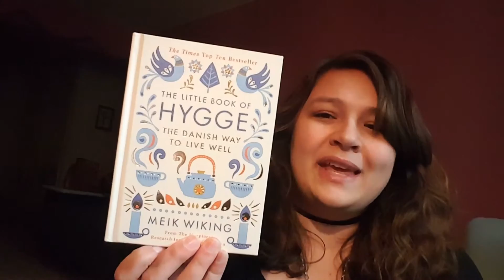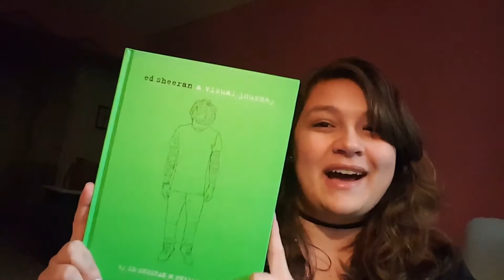Book Haul - July 2016 - Feb 2017 (Hardcovers)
Hardcover Books I bought from July 2016 - Feb 2017:

1. The Phantom Tollbooth by Norton Juster
2. Evangeline by Longfellow
3. Envelope Poems by Emily Dickinson
4. The Little Book of Hygge: The Danish Way to Live Well by Meik Wiking
5. Peter Pan by J.M. Barrie
6. Replica by Lauren Oliver
7. The Unexpected Everything by Morgan Matson
8. The Half-Life: A Novel by Jonathan Raymond
9. Night Film by Marisha Pessl
10. Ed Sheeran: A Visual Journey by Ed Sheeran